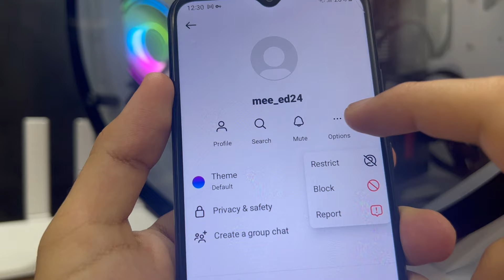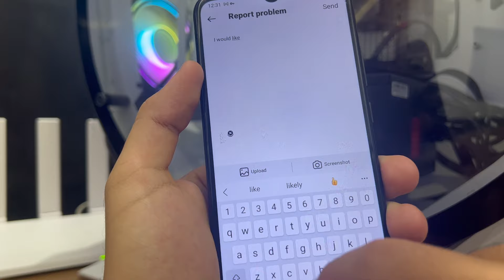How To Set Nickname In Instagram Chat 2025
How To Set Nicknames In Instagram chat

- how to change instagram username
- how to set nickname in instagram chat

         ʟɪᴋᴇ   |  ᴄᴏᴍᴍᴇɴᴛ   |  sʜᴀʀᴇ   |  sᴜʙsᴄʀɪʙᴇ
●▬▬▬▬▬▬▬▬▬ஜ۩۞۩ஜ▬▬▬▬▬▬▬▬▬●